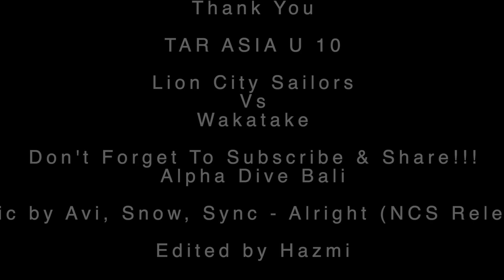TAR Asia 2023 LCS vs Wakatake 16 Dec 2023 With Alphadivebali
ALPHADIVEBALI

TAR Asia 2023 (Bangkok) U 10

16th Dec 2023

Lion City Sailors Academy

vs

Wakatake

Alpha Dive Bali

we Also do:

Scuba Diving Leisure & Courses
Snorkelling
Island Hoping
Nusa Penida Tour
Volcano Trekking / Jeep
Island Tour
Sightseeing
Surfing Lesson
Cycling Tour
ATV
White Water Rafting
Tubing
Dirt Bike
Fishing Trip

Outbound Trip For Scuba Diving:
LOB
Raja Ampat
Komodo
Alor
Bandar Neira
etc. etc.